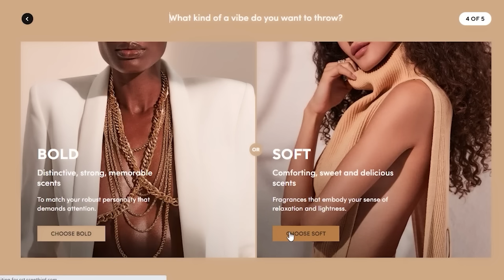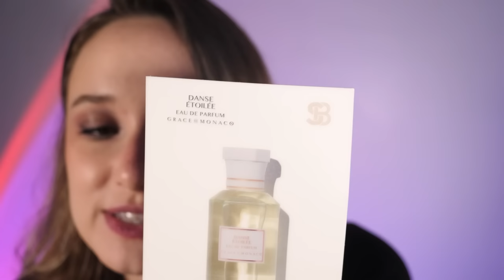ASMR Grunge Girl Helps U W/ Your Crush 💖 Personal Attention, Makeover